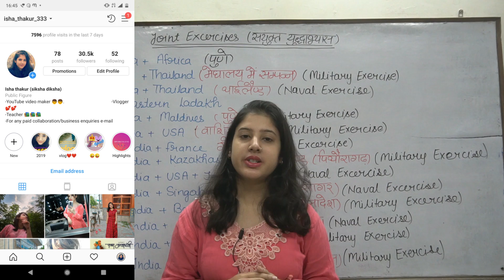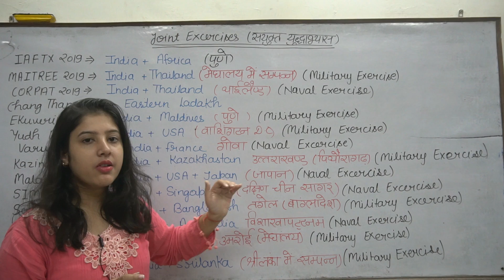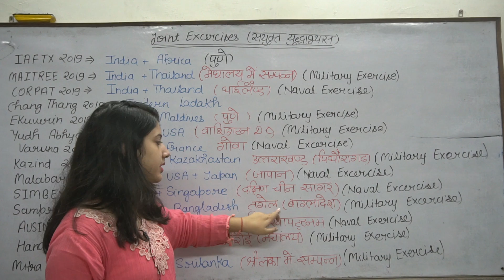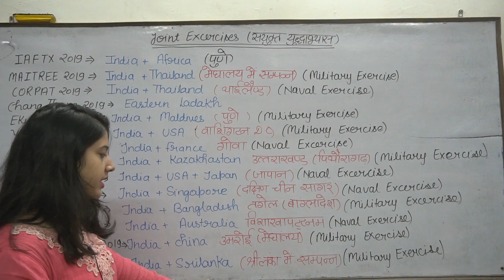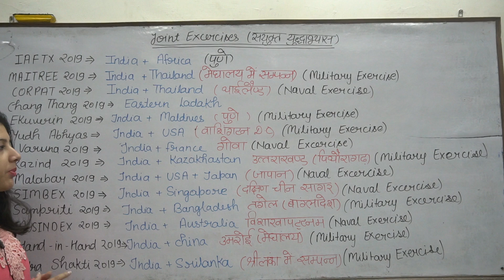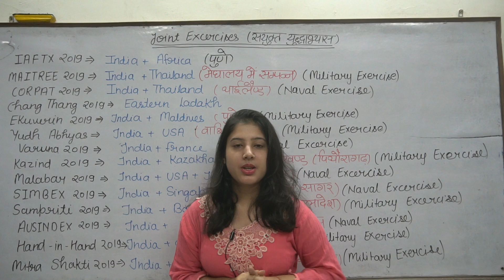अति महत्वपूर्ण संयुक्त युद्धाभास 2019